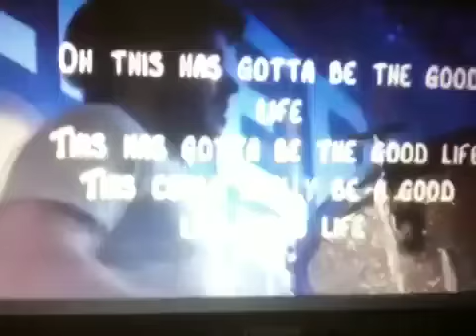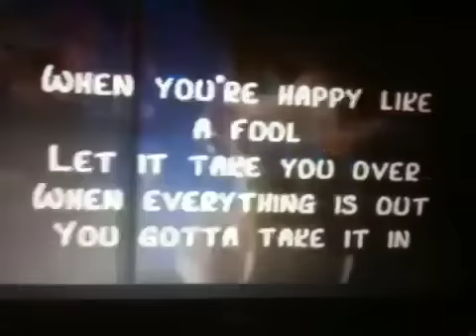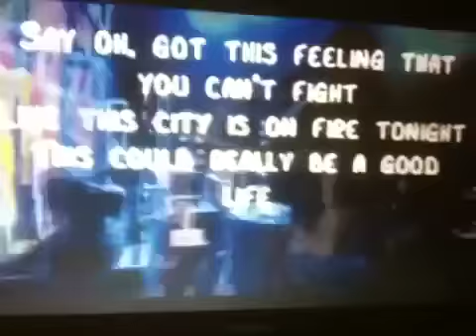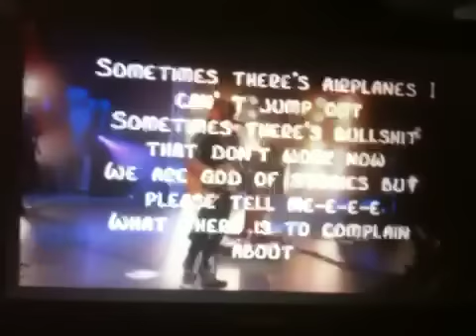OneRepublic Live PARODY Cover Good Life KARAOKE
One Republic
Good Life

Woke up in London yesterday
Found myself in the city near Picadilly
Don't really know how I got here
I got some pictures on my phone

New names and numbers that I don't know
Address to places like Abbey Road
Day turns to night
Night turns to whatever we want
We're young enough to say

Oh
This has gotta be the good life
This could really be a good life, good life

I say oh
Got this feeling that you can't fight
Like this city is on fire tonight
This could really be a good life
A good, good life

Ohhhh ohhh ohhh ohhh

To my friends in New York I say hello
My friends in L.A. they don't know
Where I've been for the past few years or so
Paris to China to Colorado

Sometimes there's airplanes I can't jump out
Sometimes there's bullshit that don't work now
We gotta story so please tell me-e-e
What there's to complain about

When you're happy like a fool
Let it take you over
When everything is out
You gotta take it in

Oh good, good life
Please, oh yeah, oooh

Hopelessly I feel like there might be something that I've missed
Hopelessly I feel like the window closes oh so quick
Hopelessly I'm taking a mental picture of you now
'cause hopelessly the hope is we have so much to feel good about

Oh yeah
Good, good life
Good life
Ohhhh ohhh ohhh
Listen

My friends in New York I say hello

Sometimes there's bullshit that dont work now